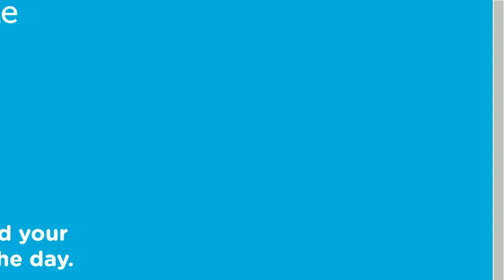Minecraft Eggwars ep.3| Fireplace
Merry Christmas to all, and to all a good night! In this episode, I play eggwars with Science2020 (and people who probably were hacking) in a fireplace map, to set the Christmas mood! Science's side: (Not uploaded yet)     Enjoy!